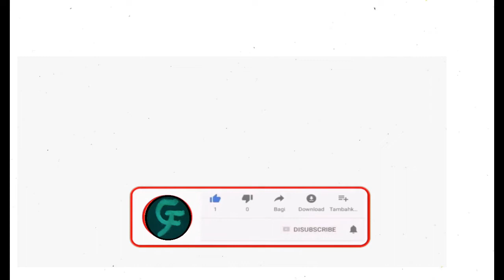Como PINTAR un PERRO con Acrilico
Bienvenidos a mi video de pintura acrílica, en esta ocacion aprenderas a pintar un Perro con acrilicos, un perro pastor belga. En este video, podrás disfrutar de la creación de una hermosa pintura con música relajante de fondo.

Durante el video, verás cómo se crea la pintura paso a paso, utilizando técnicas sencillas y efectivas de pintura acrílica. Desde la creación de la paleta de colores hasta la aplicación de las diferentes capas, podrás ver cómo se desarrolla esta hermosa pintura.

Este video es perfecto para aquellos que quieran relajarse mientras disfrutan del proceso de creación artística, y también es una excelente manera de aprender nuevas técnicas de pintura.

Así que siéntete libre de relajarte, disfrutar de la música y ver cómo se crea esta hermosa pintura de un perro pastor belga. ¡Espero que disfrutes este video tanto como yo disfruté creando esta obra de arte!